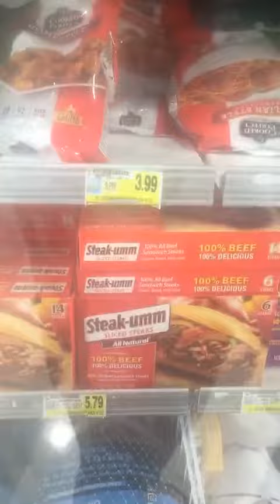Some Puns in Harris Teeter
Enjoy these really terrible and cringey puns me and my friend Alainna did in Harris Teeter